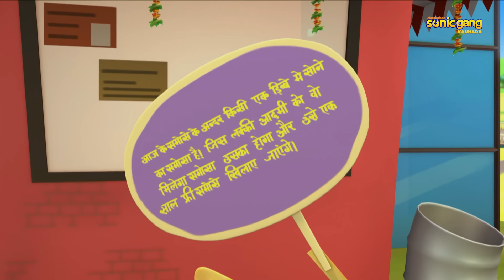ಮೋಟು ಪಟ್ಲು ಪೂರ್ಣ ಸಂಚಿಕೆ 30 | Motu Patlu Full Episode 30